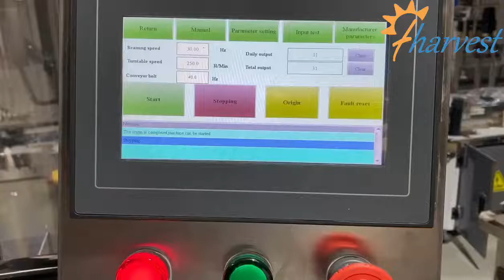Durchmesser 52 mm kleiner Blechbehälter-Verschließmaschinenhersteller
Versiegelungsmaschine China, Dosenversiegelungsmaschine für Unkraut, Dosenversiegelungsbedeutung, Papierrohrverschließmaschine, Papierrohrversiegelungsmaschine, Papierrohretikettiermaschine, Versiegeln von Konserven, Meeresfrüchte-Versiegelungsmaschine, vollautomatischer Dosenverschließer, Dosenverschließmaschine mit großem Durchmesser, Dosenverschließmaschine
Maschine für Blechdosen, automatische Dosenversiegelung, Versiegelungsmaschine, Weißblechdosenversiegelungsmaschine, automatischer Dosenverschließer, waschbare Dosenversiegelungsmaschine, Blechdosenverschließmaschine, Dosenverschließmaschine, Blechdosenversiegelung, Blechdosenverschließmaschine, Glasverschließmaschine, Hochgeschwindigkeit ca
n Verschließmaschine, Vakuum-Runddosenverschließmaschine, Vakuum-Runddosenversiegelung, Tabakdosenversiegelungsmaschine, Abalone-Dosenverschließmaschine, Abalone-Dosenversiegelungsmaschine, Sardinendosenverschließmaschine, Sardinendosenversiegelungsmaschine, Sardinenfischdosenversiegelungsmaschine,
Unkrautdosenversiegelungsmaschine, Thunfischdosenversiegelungsmaschine, Sardinendosenverschließmaschine, Thunfischfüll- und Versiegelungslinie, Sardinenkonservenmaschine,
Fischkonserven-Thunfisch-Versiegelung, Tune-Sardinen-Konservenversiegelung, Konservenversiegelungsmaschine-Produktionslinie, manuelle Dosenversiegelungsmaschine für Milchpulver, Transpet-Dosenversiegelung, Haustierdosen-halbautomatische Versiegelungsmaschine, Haustierfutter-Verschlussmaschine, Haustierfutter-Versiegelungsmaschine, Trockenfutter-Füllversiegelung
Etikettier-Produktionslinie, Dosenversiegelungsmaschine, Milchpulver-Einfüllversiegelungs-Verpackungslinie, Dosenverpackungspulver-Fülldosenversiegelungs-Produktionslinie, automatische Verpackungskonservenlinie, beste Versiegelungsmaschine, Dosenversiegelungsmaschine, Nüsse, Trockenfrüchte, Bohnenfüllung, Versiegelungsverpackungslinie, Popcorn
, Dosenverschließmaschine Preis, Verschließmaschine für Dosen, Dosenverschließmaschine Korea, Dosenverschließerwerkzeuge, halbautomatische Dosenverschließmaschine für Kunststoffdosen